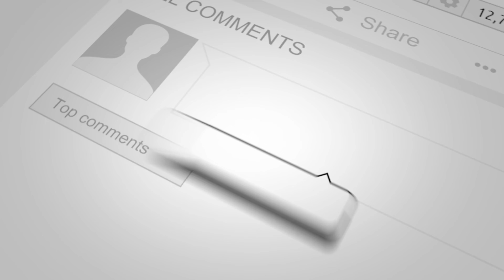Mayor Eric Adams - Changing The System From Within (A Conversation With The Mayor of New York City)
GUEST NOTES: Mayor Eric Adams has served the people of New York City as an NYPD officer, State Senator, Brooklyn Borough President, and now as the 110th Mayor of the City of New York.